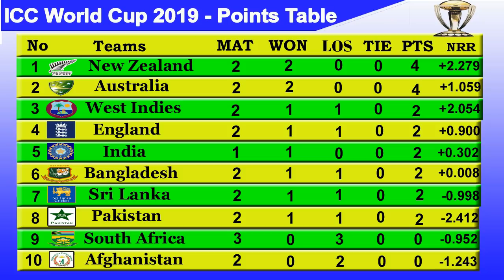ICC World Cup 2019 Point Table - UPDATE 7/6/2019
Walcome to sports news
world cup qualifying point table. icc cricket world cup 2019 point table.cricket world cup 2019 point table.icc world cup 2019 qualifier point table.